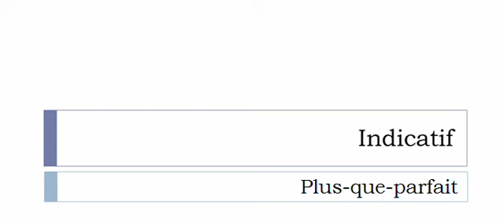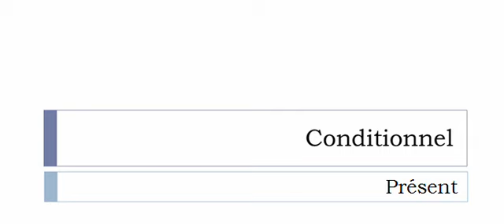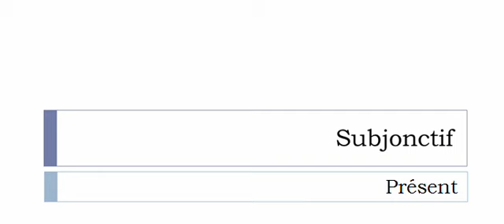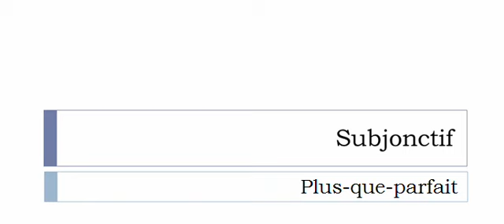Französisch lernen = Konjugation = Controuver